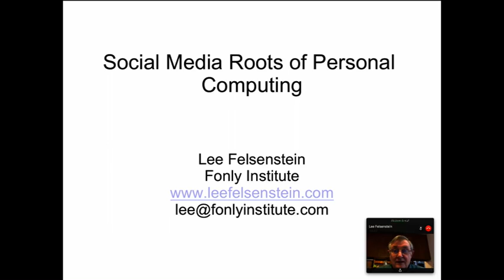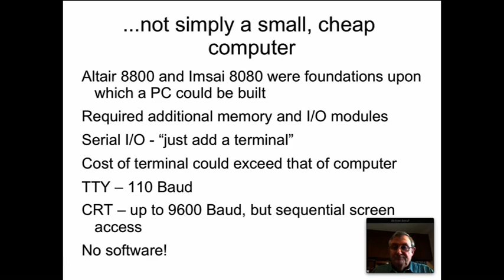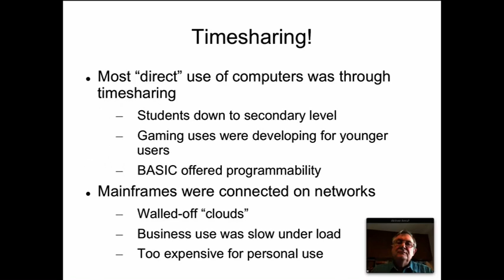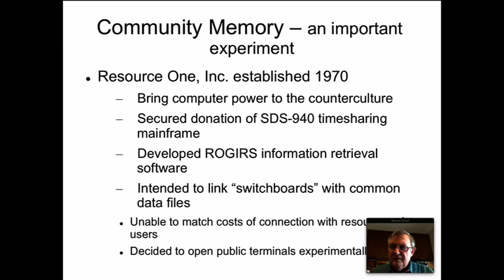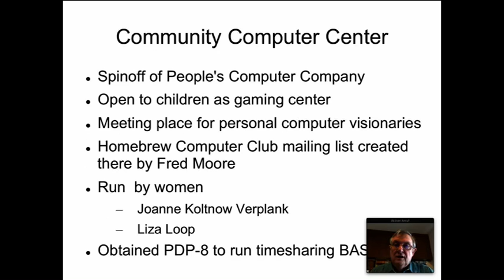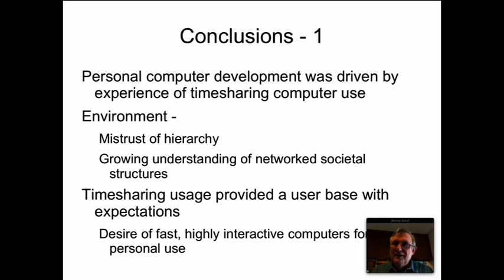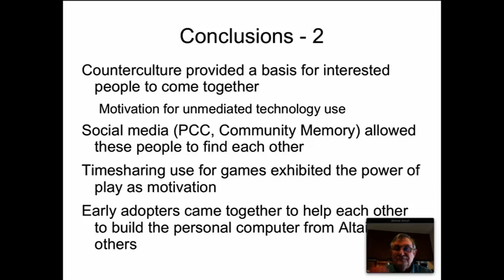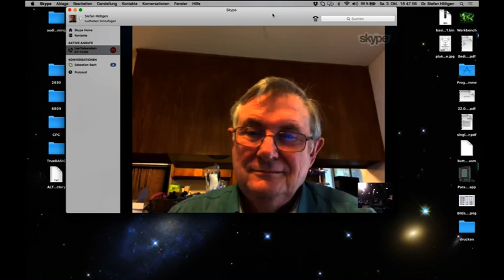Lee Felsenstein: Opening the Door to Cyberspace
Lee Felsenstein